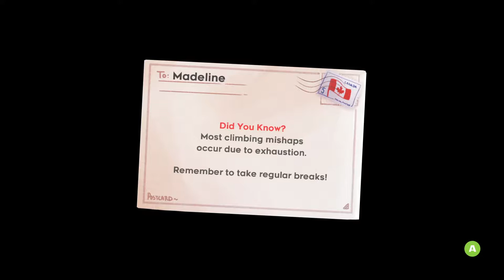Celeste part 7: Shuma Gorath temple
What a nice little mirror! Nothing bad will happen here